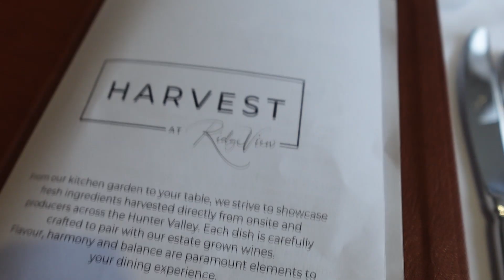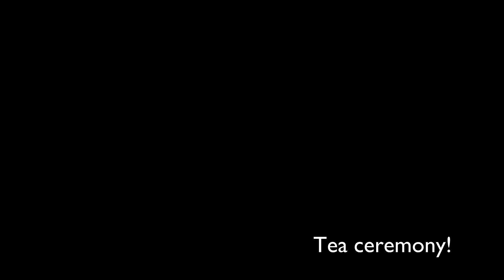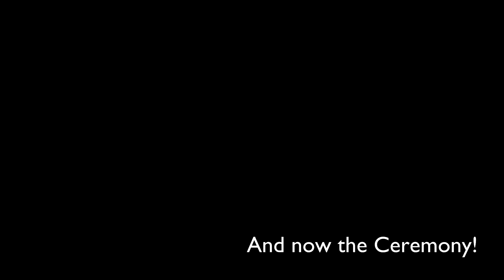Weekend Diaries: Steph and Ben's Wedding!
Hello and welcome back to Weekend Diaries! In this video, LC's sister is getting married! We experience a tea ceremony, watching her walk down the aisle, and the Reception speech!